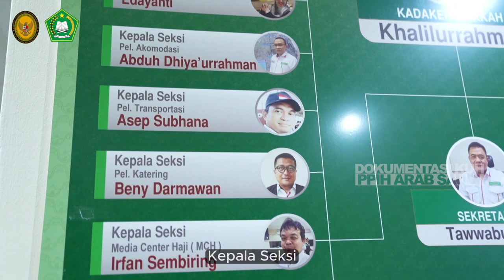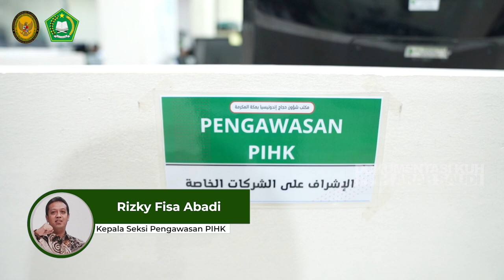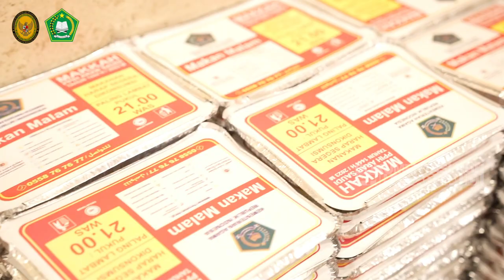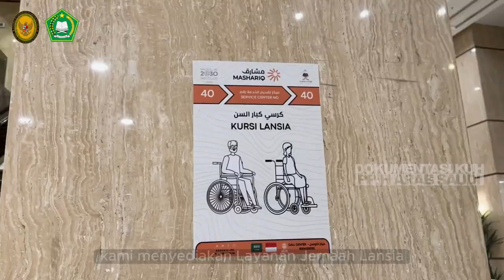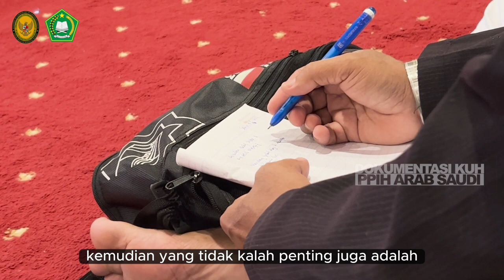Profile Daerah Kerja Makkah PPIH Arab Saudi 1444H/2023M